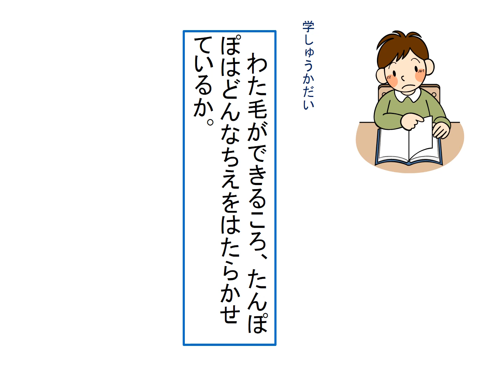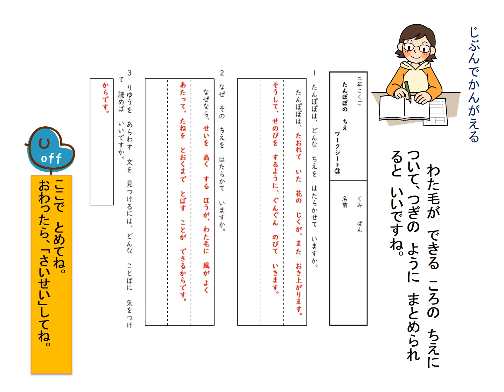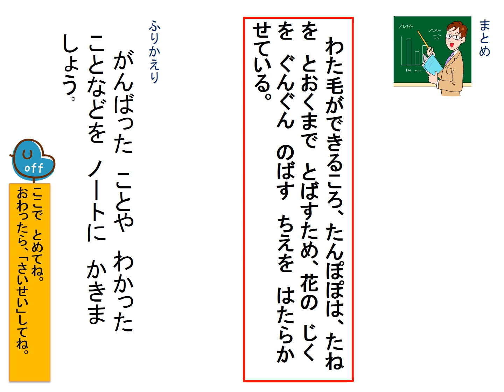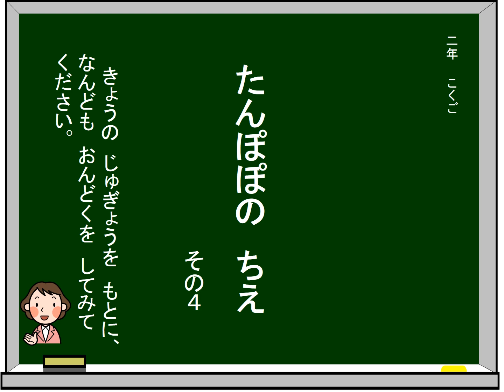小2国語（光村図書）たんぽぽの ちえ④